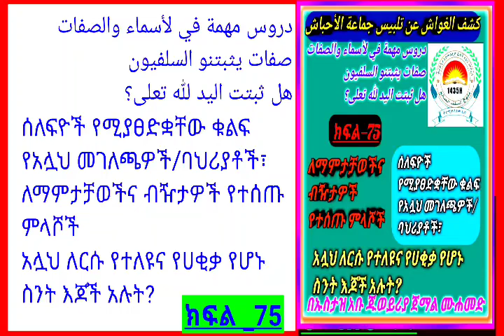የአሏህ መገለጫዎችባህሪያቶች፣ለማምታቻወችና ብዥታዎች የተሰጡ ምላሾች አሏህ ለርሱ የተለዩና የሀቂቃ የሆኑ ስንት እጆች አሉት?ክፍል_75